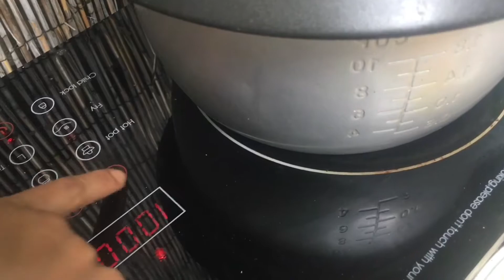10 June 2017